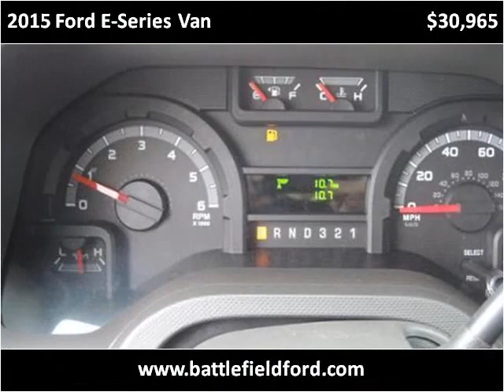2015 Ford E-Series Van New Cars Manassas VA